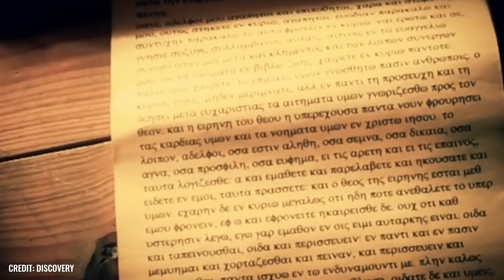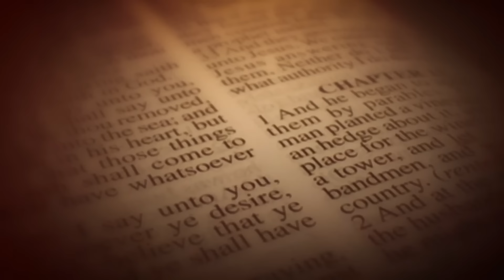Это открытие в пещере шокировало весь мир!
Глубоко под землей, во тьме, лежит целый мир, который ждет, чтобы его исследовали. Пещерные системы, словно таинственные вены, пронизывают нашу планету и хранят истории старше самого человечества. Снова и снова исследователи натыкаются в глубинах новооткрытых пещер на открытия, которые шокируют не только науку, но и весь мир!